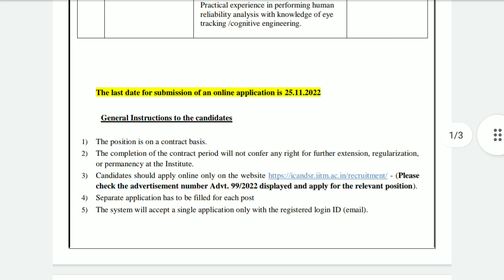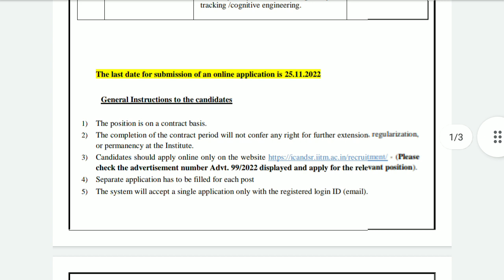Post Doctoral Research Job opportunities in Indian Institute of Technology Madras